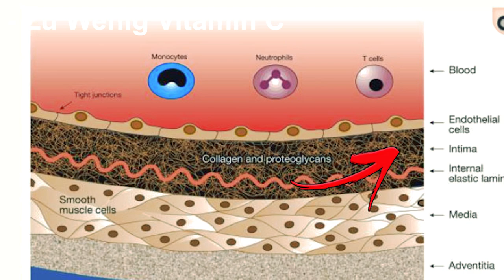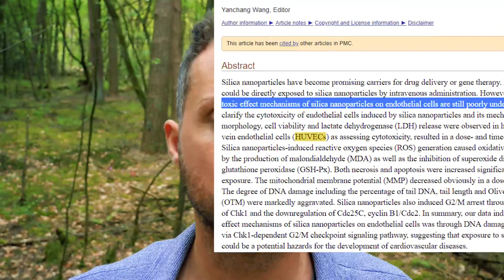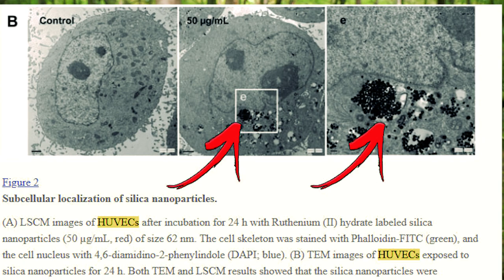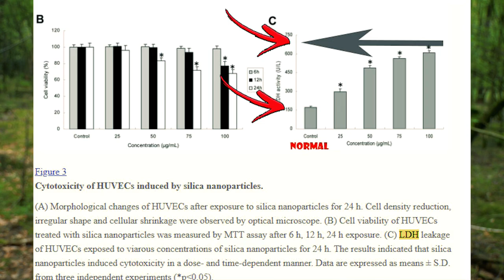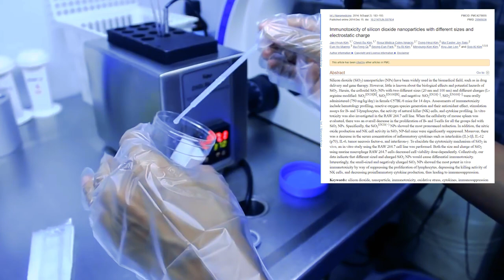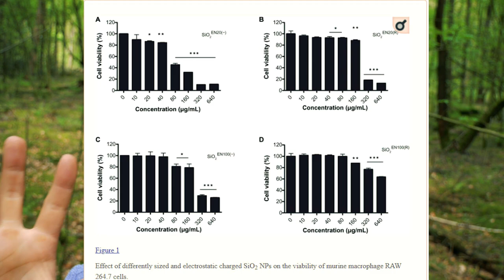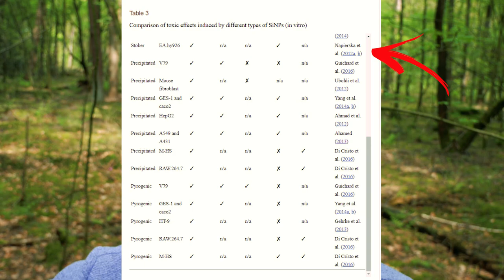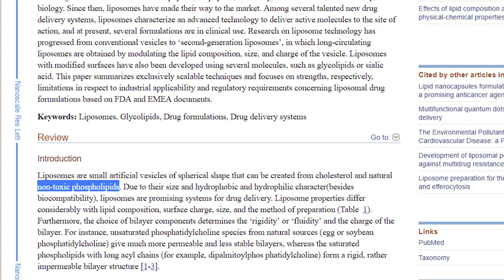Wieso ich sofort aufgehört habe Speisesalz zu essen, als ich DAS gelesen habe!